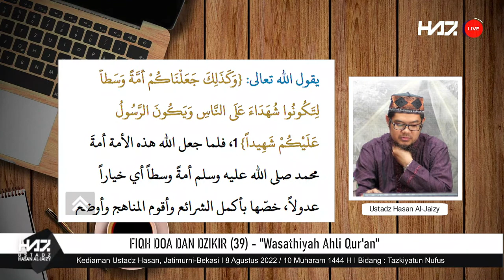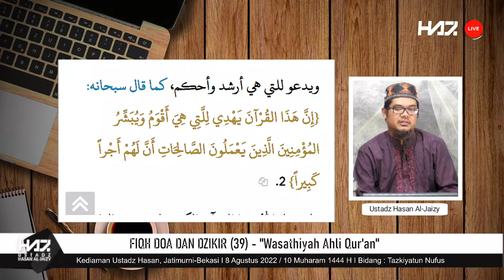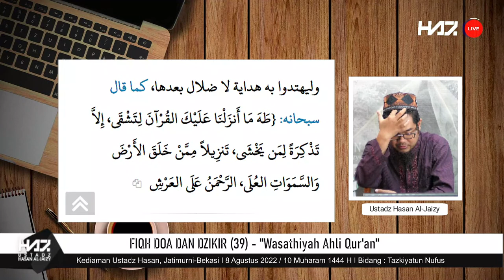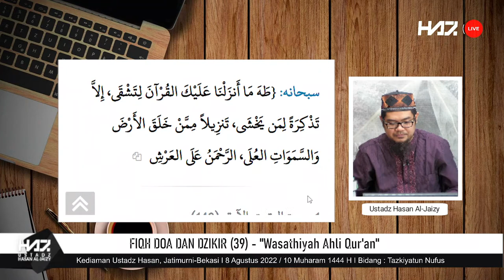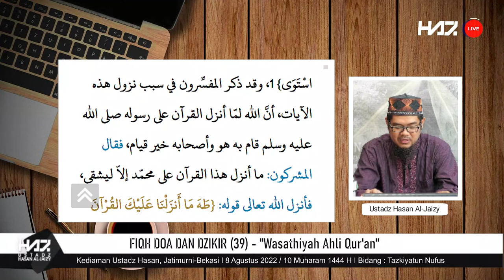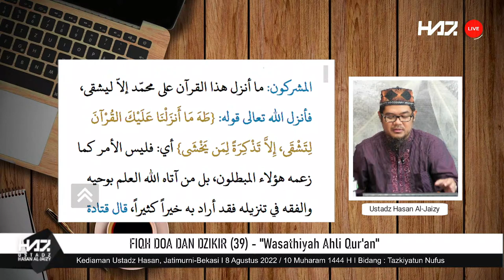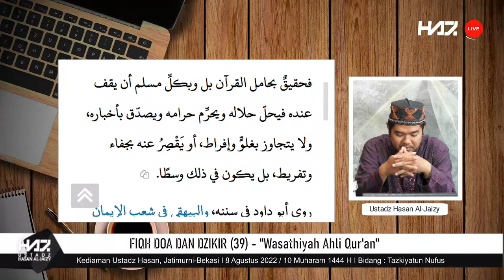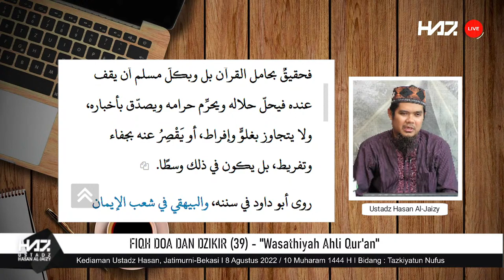KAJIAN LIVE (372) - "Fiqh Doa & Dzikir + Tafsir Al-Muyassar"